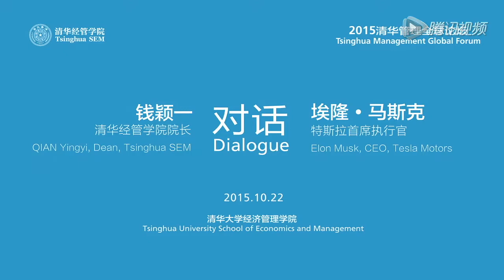【中文字幕】清华经管学院院长钱颖一对话马斯克 Elon Musk：SpaceX 的来龙去脉与第一性看事物的本质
清华经管学院院长钱颖一对话马斯克 Elon Musk：SpaceX 的来龙去脉与第一性看事物的本质

提要：

M：SpaceX的初衷不是为了建一个公司。2001年，我跟一个朋友聊天的时候提到为什么我们还没有登陆火星？因为既然在1969年就登陆了月球，那现在也应该快登陆火星了。后来我了解到，NASA当时已经放弃登陆火星了。所以我想搞一个公益项目，将一个小型温室送上火星表面，起到一个表率作用。如果成功的话，这将是地球上的生命去过的最远的地方，生命首次出现在火星。所以我们就有了这个把绿色植物送上红色火星表面的宏伟计划，我想这应该能激起公众的兴趣，从而促使NASA增加预算，那样我们就能延续阿波罗之梦了。这是初衷，我去了三趟俄罗斯，想买一些用过的洲际弹道导弹，用于火星任务。我的确谈成了生意，但我意识到，我最初的假设是错的。我们之所以没去火星，不是因为不想去，而是因为认为没有能力去。有意愿去，都觉得没有成功的可能，于是放弃。所以我决心创立一家公司，减少太空旅行的成本，同时改进火箭技术，因为火箭技术自六十年代以来根本没取得什么进展。从某种意义上说，情况变得更糟，因为将物质送入轨道需要花费的成本更高。这就是我创立SpaceX的初衷，不过在公司刚创立的时候，我觉得存活几率只有10%

10%的成功概率？M：最多就10%了
所以你打算冒这个风险？M：是的，我感觉如果我们不做点什么来改进火箭技术，就永远去不了火星了

你自学了所有科学、工程、计算机编程、物理学等：是怎么做到的？M：自学的速度要比正规学习要快得多。读很多的书，和很多人交流。既要看书，也要实验，因为有时书里的东西未必正确。基本上就是这样。你可以通过看书可以很快地学习，因为所有的信息都在那儿。我可能把自己说得像个机器人。其实看书的速度要比听课快。看可以比听快得多，所以看书学东西要快得多

量子力学很难？M：量子力学极其违背直觉。你在其他很多领域都可以用直觉，但对于量子力学，你不能用惯常的思维方式来推断，因为你的直觉是无效的，所以量子力学很难。此外，量子力学还结合了大量高等数学和统计学的内容。如果你学好统计学的话，会有助于学好量子力学。我觉得每个人都应该学统计学。不然很容易被一些东西搞糊涂。有一句名言，丘吉尔还是什么人说的，“有三种谎言：谎言，该死的谎言，统计”（是Disraeli说的）

十年内是否有可能在火星上看到人类？可能性有多大？M：10年实现的概率是50%取决于全球范围的技术进展。但按目前SpaceX发展趋势推算，2025年大致正确。关键在于重复利用。在这里用第一原理分析就很有意义了。如果用仿照先例的话，我们可以看看前人在重复使用方面的努力，比如太空梭或俄罗斯暴风雪计划，这些重复使用的努力并未降低太空飞行的成本，反而增加了成本。关于太空飞行的成本，太空梭的预算大约是40亿美元一年，每年一般飞四次，所以每艘太空梭的成本大约就是每年10亿美元，这比同等档次的火箭贵多了。所以，人们看到这个，就会觉得重复使用非但没有降低成本，反而增加了成本。但站在第一原理的角度来看，实际情况不是这么回事。如果你用的是精炼航空燃料低成本推进剂，就有可能。我们用的火箭推进剂的费用大约是每次飞行30万美元，而火箭的造价达到6000万美元，所以推进剂的花费与之相比是九牛一毛，只占火箭造价的0.5%。这与大型喷气式飞机差不多，那么如果你进行重复利用，考虑到维护等问题，每次飞行的成本就会不断接近推进剂的成本。如果火箭也遇到类似飞机那样的情况，维护成本可能会相当于燃油成本，对于航空公司来说，每次飞行的成本就是60万美元，这就能大幅节省成本
第一原理？M：绝对是。研究火箭究竟是应该用完就扔还是重复利用也是这道理。火箭到底应该花费多少才合理？看看过去火箭造价，以此作为现在火箭的造价，还是看一下火箭的组成材料？你可以确定铝、钛、铬镍铁合金、碳纤维等元素的重量，把它们堆成一堆放在房间里，然后象变魔术一样把它们变成你想要的物理形状，就可以确定实物的最低造价。问题在于如何将这些元素变成你想要的形状，如果你真能够这么干，会发觉原材料的成本对于确定火箭用完就扔还是重复利用作用很小，只占总价的百分之几。关键在于如何高效地重新组合这些原材料，变成你想要的形状。纵观整个人类文明史，你会发现基本将会朝着两个不同方向发展。要么变成一个居住在多个行星上的文明，走向太空探索星系，要么就永远住在一个行星上，直到最终灭绝于某个天灾人祸。我想还是前一种结局比较好。要实现前一种愿景，我们必须在某颗星球上建立一个能够自我维系的文明。火星是唯一现实选择，所以我觉得应该向这个方向努力，而在我们的认知范围内，这将是地球诞生45亿年以来生命首次有机会走出地球。这个时间窗口可能很长，也可能很短，而我们应该赶早不赶晚，在有能力的时候采取行动。如果考虑到我们的生存前景，我认为我们应该朝这个方向努力
从物理学第一原理来看，你认为这可能吗？M：绝对可能